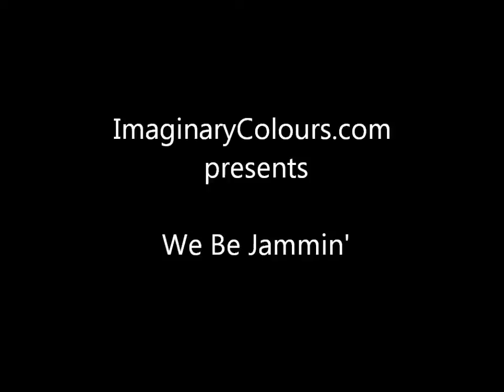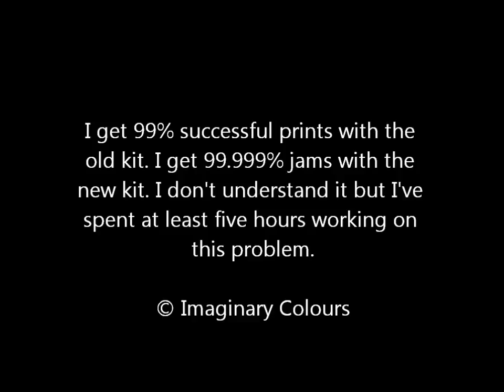Xerox C2424 printer problem short version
ImaginaryColours.com is frustrated to present this video on a mysterious printer jamming problem. We don't know what caused the problem exactly, but we do know it started the instant we put in a new Maintenance Kit.

What happens is the paper jams almost every time, when before it jammed like once a month.

Just for fun, we put the old Maintenance Kit back in, and the printer seems to print just fine.

Far as we know the maintenance kit doesn't touch the paper so we have no idea what the issue may be. Furthermore, when visually comparing the two kits, they are virtually identical. Tom, our resident Perfectionist, could see only two differences:

1. part of the metal on the wiper blade is not as straight as it is on the old kit
2. there is a nub on the roller's axle on the new kit which isn't on the old one.

Other than that, if you made a Jell-O mold of these two kits, they'd be identical.

So, other than being odd coincidence that the printer decides to work/not work when we happen to switch the kits back and forth, it would appear that the new kit has something to do with this. Hmm.

We don't get it, either.